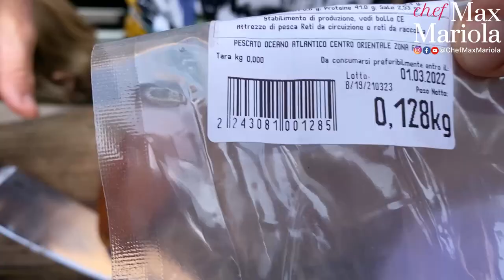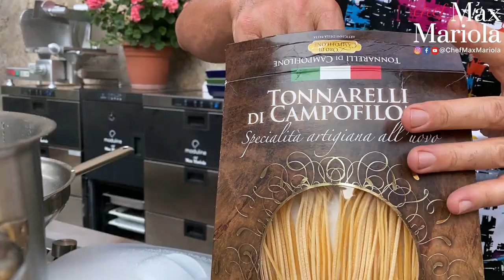PASTA con MELANZANE, POMODORINI e BOTTARGA - Ricetta di Chef Max Mariola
TONNARELLI STILE *ALLA NORMA* - Pasta con Melanzane e Pomodorini con una spolverata di BOTTARGA di muggine - Da preparare dopo la spiaggia ricetta di Chef Max Mariola

00:00  Ricetta veloce veloce da preparare dopo la spiaggia. Voglio preparare una sorta di pasta alla norma con le melanzane fritte , pomodorini freschi saltati e finisco con della bottarga di muggine tagliata a scaglie. Una bontà da farti girare la testa.
Vi spiego come scegliere la bottarga di muggine giusta e come conservarla dopo che avete aperto la confezione
00:40 Taglio subito le melanzane a cubetti
01:14 Metto un bel po’ d’olio extravergine d’oliva nella mia wok e accendo il fuoco
01:50 Metto del sale fino sopra le melanzane per smorzare il loro sapore amaro e fargli perdere un po’ di liquido
02:10 aggiungo uno spiccho d’aglio nel olio
02:59 metto a friggere le melanzane
03:16 taglio i pomodorini a metà
03:44 Rimetto un filo d’olio nuovo nella padella con uno spicchio d’aglio
05:03 un pò di cipollotto rosso
05:23 bevo un bicchiere di Prosecco Anno Zero
06:15 aggiungo  l'origano fresco e pomodorini
06:55 un pizzico di sale  e melanzane fritte
07:20 origano, salto il  tutto
07:36 Pulisco la bottarga di muggine  e la taglio a sfoglie sottili
09:36 metto a cuocere i tonnarelli all’uovo di Leonardo carassai, sono un capolavoro
10:22 Aggiungo i tonnarelli alla salsa e faccio insaporire per bene la pasta!
11:15 aggiungo un po' d’acqua di cottura della pasta
11:50 una bella grattata di pepe nero o un pò di peperoncino fresco
11:55 Impiatto mettendo un pò di bottarga sopra la pasta !
Come sempre tanti consigli e una ricetta facile veloce ed economica. Buon appetito da Casa Mariola!

Per la buona riuscita di questa ricetta vi potrebbe servire:
pentola Wok

INGREDIENTI x 2 persone:
Tonnarelli di Campofilone di  @pastificiocarassai - 1 confezione da 250 g
Melanzane
Bottarga di muggine
Pomodorini
Aglio fresco @AromaTerrae
Olio extravergine Siciliano @AziendaAgricolaFratelliLicari
Una bottiglia di Prosecco Anno Zero Extra Dry di @Valdellovo
Cipollotto fresco
Origano fresco

SPECIAL THANKS
PASTA di Pastificio Artigianale Leonardo Carassai

VINO @Valdellovo
SHOP-on-line : approfitta dello sconto del 10% per acquisti online dei Vini Valdellovo (fatta eccezione per il Sey0), inserendo il codice CHEFMAX10. Di seguito il link allo shop
Spedizioni rapide e gratuite per ordini superiori a 70€ altrimenti solo 7,90€

Instagram e Facebook: @aromaterrae

OLIO EXTRAVERGINE D’OLIVA SICILIANO  dei Fratelli  LICARI (Marsala, Sicilia, Italia)
Facebook e Instagram: @aziendaagricolafratellilicari

IL MIO GREMBIULE ALLEGRO è di Usa il codice promozionale “CHEFMAX10” che da lo sconto di 10% per acquisti su questo sito.

FRUTTA E VERDURA di stagione prodotta e venduta da Azienda Agricola Calvelli Roma Box 16-17-18 Mercato Trionfale di Roma Instagram e Facebook @SandroCalvelli

▼ LISTA AMAZON ● Attrezzatura da cucina ●